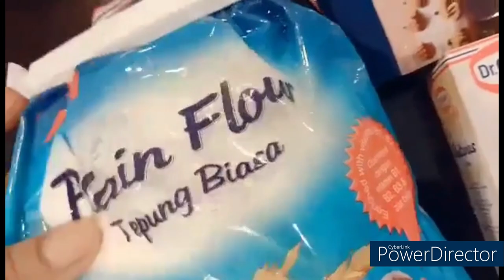COOKINGWITHLOVEJOHNADELACRUZ HOWTOMAKETHEBESTAPPLECRUMBLE# THE BEST APPLE CRUMBLE / EASY TO DO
ingredients;
8big apples 4 green and 4red
1/2 cup water
1tblsp lemon strips
white sugar , 1/2 cup
some raisins
crumble toppings ;
1cup plain flour
80g butter chopped
1/2 cup brown sugar
1tsp cinnamon powder
1/2 cup almond flakes
3tblsp rolled oats / optionalapple crumble recipe

apple crumble r
apple crumble secret recipe
apple crumble slice

1 cup apple crumble
bbc 1 apple crumble
3 2 1 apple crumble
1 slice of apple crumble calories
1 persoons apple crumble
2 apple crumble recipe
2 minute apple crumble
2 ingredient apple crumble
3 ingredient apple crumble
3 wrens apple crumble gin
3 pugs apple crumble gin
4 apple crumble recipe
4 ingredient apple crumble
4 ingredient apple crumble slice
all 4 adventure apple crumble
4 ingredients gluten free apple crumble
apple crumble 5 ingredients
apple crumble 5 apples
apple crumble 5 star
5 minute apple crumble
apple crumble 50g butter
apple crumble 5 personen
apple crumble food 52
tesco apple crumble 500g
5 apple crumble recipe
5 ingredient apple crumble
5 star apple crumble recipe
5 spice apple crumble